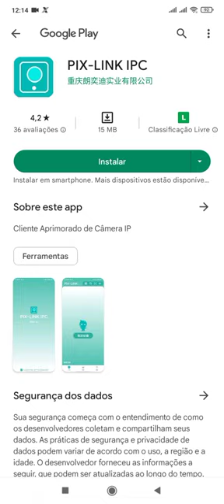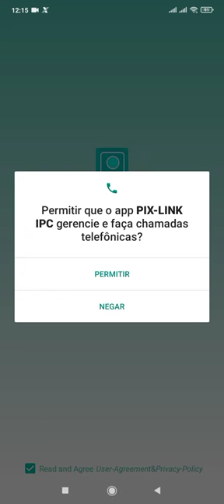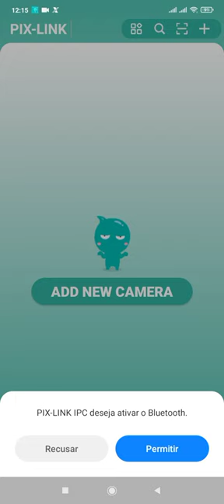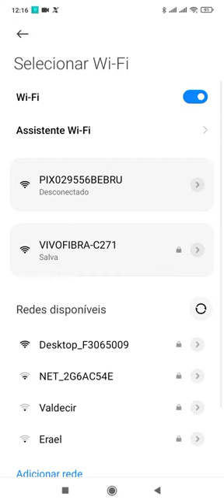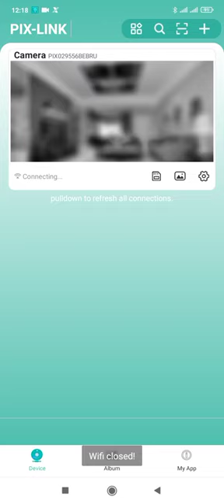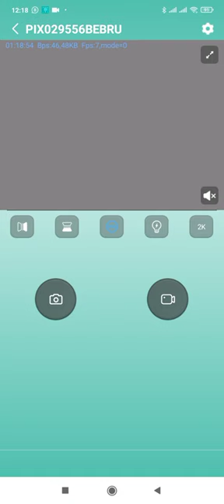câmera A9 mini wifi configurar aplicativo PIX link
link de compra frete grátis produto já no Brasil

video configuração da camera A9 no app PIX Link
deixe seu comentário e curtir
se for outro aplicativo comenta que eu gravo